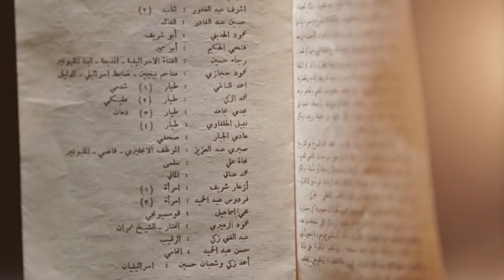من مكتبة الوثائقية.. فيلم "حكاية الفرقة".